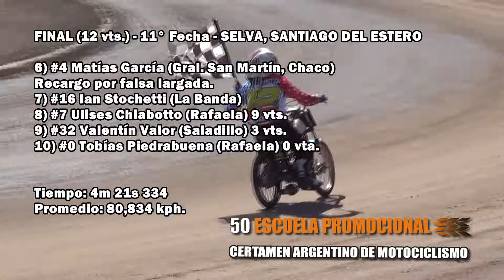CAM 2019 - FINAL 50 Escuela - 11° Fecha - Selva, Santiago del Estero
CAM 2019 - FINAL 50cc Escuela Promocional - 11° Fecha - Coronación (última) Selva, Santiago del Estero - Circuito Ariel